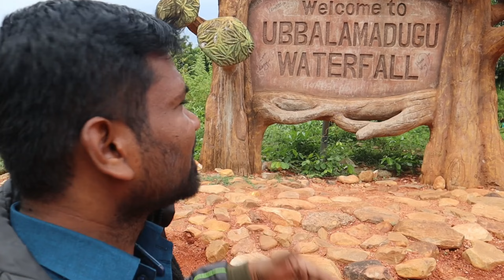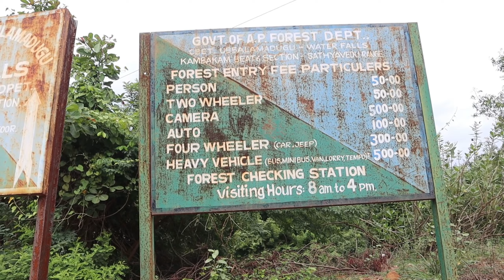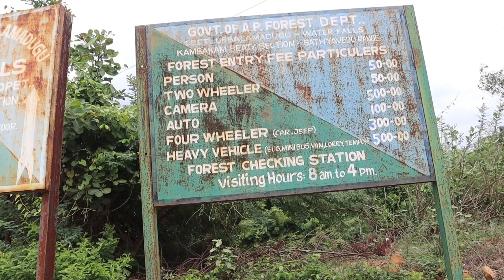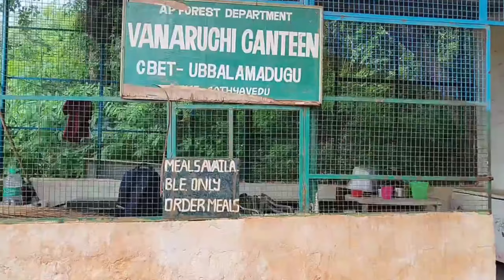Tada water falls అద్భుతం Near by Varadiahpalem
Look to watch over the tada waterfalls, such a beautiful day it was...